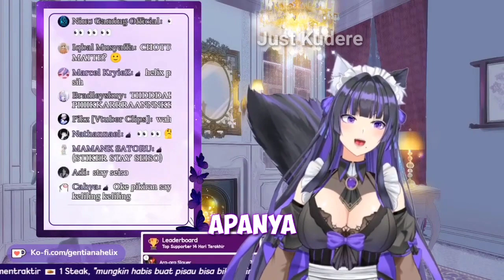menghangatkan[Gentiana Helix]|[Snowdrop ID]